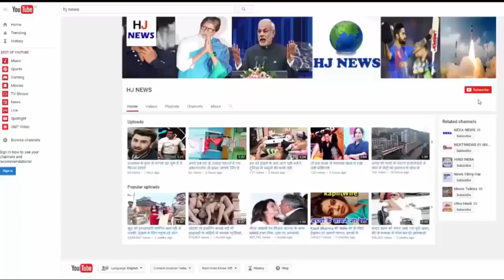पागल कर रही है नेपाल की यह लड़की, इसकी खूबसूरती देख होश उड़ जायेंगे आपके...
पागल कर रही है नेपाल की यह लड़की, इसकी खूबसूरती देख एक्ट्रेस भी फीकी पड़ जाएगी...

This girl from Nepal is doing crazy, her beautiful looking actress will also be faded.

This model of Nepal is becoming quite popular on the internet these days, the beauty of this model is believed to be above all the actresses in Nepal.
The most beautiful of this Nepalese name is Anjana Das. Anjana Das has managed to make her entire place in the hearts of her fans.
Anjana Das, along with a model, is also seen as a Nepalese actress. Anjana Das also appears on the cover page of several magazines.
Anjana Das is also called by the name of the most famous beauty in Nepal. There are millions of junkies on social media.

HJ NEWS !!